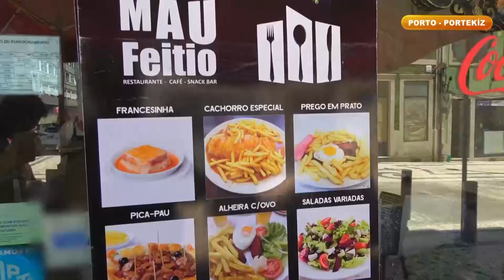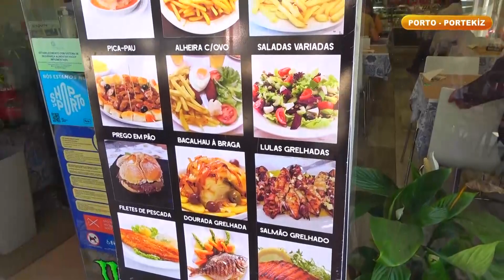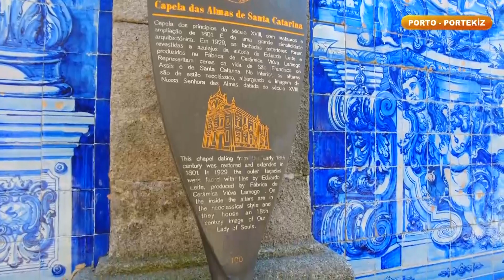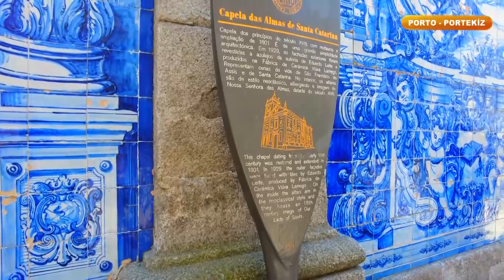Çok Gezenti | Porto - Santa Katerina Şapeli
Çok Gezenti’nin Portekiz yolculuğu, Avrupa’nın en güzel şehirlerinden Porto’ya uzanıyor.
Dünyanın en ünlü nehir köprüsü, dünyanın en mavi bina örtüsü…

Porto’dan gözünüzü alamayacaksınız.